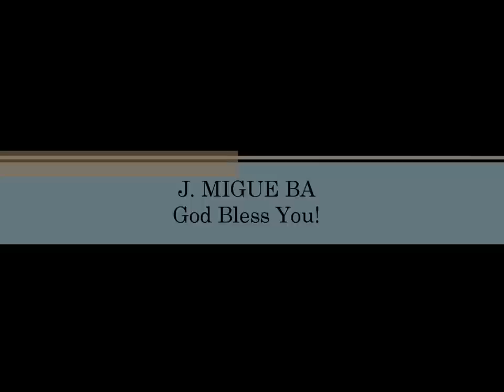Lionel Petersen- We Cry Holy (Hosanna! Music)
Song # 248

WORSHIP LEADER: LIONEL PETERSEN

ALBUM: REJOICE AFRICA! (LIVE IN SOUTHAFRICA)

HMD050